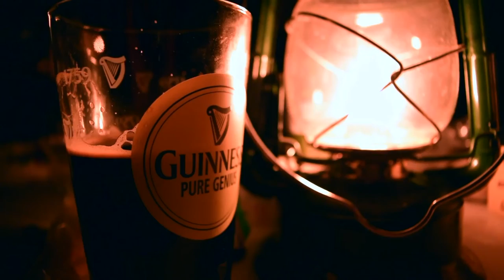The Bird Hunters- Northern Michigan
Ruffed Grouse and Woodcock hunting in Northern Michigan with our German short hair pointers. Good Times With Good People.